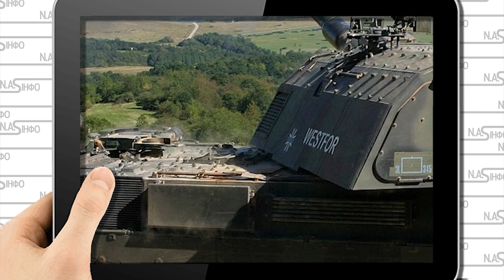Гаубиці знесли! Одразу в бій: залпом 40 позицій. Німеччина вліпила р@шистам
Німецький уряд готується передати Україні серйозну партію важкого озброєння.